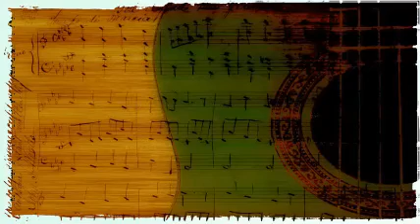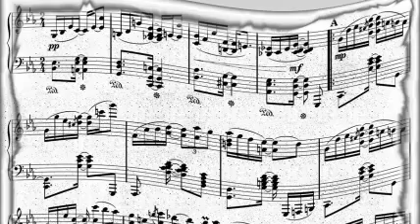Oscar Peterson - Sweet Lorraine.